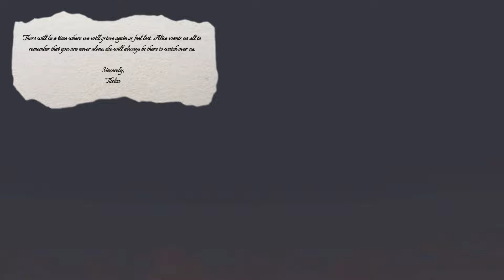What Remains Of Alice Smith | 1358 | Sims 4 Ultimate Decades Challenge | Part 53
We finally say goodbye to Alice and a few more unexpected members of the family. We also gain a surprise new heir and some of the kids gain their curses.

I've finally added some of my UDC sims to the gallery! Make sure to enable custom content in your filters!

Gallery ID: MomoMorgana